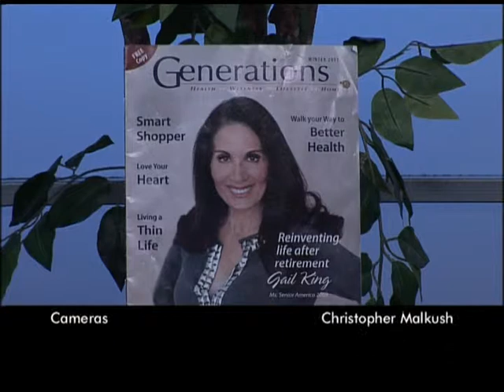Writer's Dream interviews Author Gail King - Part 2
TV Show The Writer's Dream interviews Author Gail King - Part 2